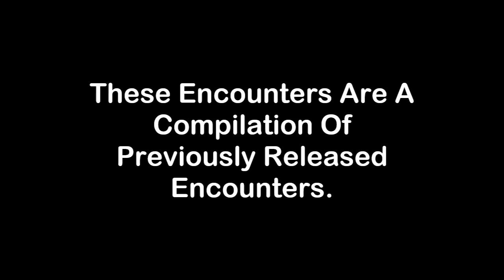Bigfoot Ultra Marathon #21 - Over Three Hours Of True Bigfoot Encounters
***These encounters have all been previously released on Buckeye Bigfoot. Per requests, I am uploading them in a marathon format with NO intro/outro music - and no chit chat. So if you THINK you've heard them before - you very well may have!***

Bigfoot Stories Galore - Long, Short, Intense, Relaxed - They're All Here in Bigfoot Ultra Marathon #21

1. Bigfoot On The Way To Work - Starts at: 00:00 - Original Video Date: 06/26/2020
2. They Thought *I* Was Bigfoot - Starts at: 02:41 - Original Video Date: 06/26/2020
3. An Injured Bigfoot On The Side Of The Road - Starts at: 04:30 - Original Video Date: 06/26/2020
4. Bighorn Park Ranger’s Encounter - Starts at: 00:00 - Original Video Date: 06/26/2020
5. A Smelly Bigfoot - Starts at: 00:00 - Original Video Date: 06/30/2020
6. Bigfoot Terrorizes House Full Of Women - Starts at: 00:00 - Original Video Date: 06/30/2020
7. A Very British Bigfoot - Starts at: 17:17 - Original Video Date: 07/02/2020
8. One Man’s Collection Of Mississippi Memories - Starts at: 22:24 - Original Video Date: 07/03/2020
9. Bigfoot With A Missing Jaw - Starts at: 38:16 - Original Video Date: 07/04/2020
10. Anonymous In Georgia’s Story - Starts at: 52:30 Original Video Date: 07/14/2020
11. Jane Sees Bigfoot - Starts at: 53:44 - Original Video Date: 07/14/2020
12. Vicky’s Encounters - Starts at: 58:55 - Original Video Date: 07/14/2020
13. Ohio Hunter Meets Bigfoot & Bigfoot Steals His Deer! - Starts at: 1:04:28 - Original Video Date: 07/17/2020
14. Children Love Their Bigfoots, “Momma” And “Bubba” - Starts at: 1:19:02 - Original Video Date: 07/21/2020
15. Close Call At A Remote Cabin - Starts at: 1:44:00 - Original Video Date: 07/24/2020
16. Boy And Bigfoot Play Together- Starts at: 1:55:00 Original Video Date: 07/24/2020
17. Graveyard Howling Bigfoot - Starts at: 2:03:57 - Original Video Date: 07/28/2020
18. “Zeke” The Wildman - Starts at: 2:09:13 - Original Video Date:07/28/2020
19. Bigfoot Island Hops - Starts at: 2:20:33 - Original Video Date: 07/28/2020
20. Grandpa Calls His Bigfoot "Rufus" - Starts at: 00:00 Original Video Date:08/04/2020
21. Newlywed Couple Sleeping in Pickup Bed Get a Visitor - Starts at: 2:48:45 Original Video Date:08/07/2020
22. Boy Scouts See Bigfoot Eating a Deer - Starts at: 2:54:51 - Original Video Date: 08/07/2020
23. Fresh Kill Stolen by a BOLD Bigfoot - Starts at: 2:57:37 - Original Video Date: 08/07/2020